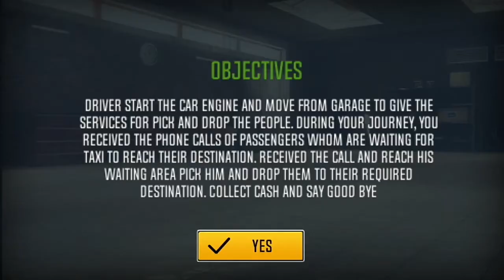Modern Taxi Drive Parking 3D Game | Taxi Games Android GamePlay 2020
🎮GAME INFO:

Play the most exciting taxi game simulator 2020 and become a crazy taxi driver 3d. Taxi car driving game is the best taxi driving simulator with a lot of fun and adventure. There are many types of taxis that can use advanced physics-based engines, so now you can choose the taxi you want to drive. Modern taxi game 2020 is free and much better than other taxi driving games. Passengers are waiting, so hurry up! 🚖 Taxi game Get ready to drive city taxi and pick up passengers in taxi driving simulator 2020. In the new era of the best taxi pick-up games, start the yellow taxi driving journey. Free Taxi Game 2020 takes the game to a whole new level by increasing the unique gameplay of taxi taxi impossible games. Taxi pick-up service is the best taxi new car game, you need to provide city taxi service for citizens who request to ride. After receiving the request on the mobile phone, immediately accept and drive the luxury car or crazy taxi to a fixed location on time. Use car driving simulator skills to navigate New York City roads and reach your destination within the time limit. As a crazy taxi avid driver, complete your journey without bumping into other vehicles to ensure safe driving. Taxi simulator game spans our busy cities and busy roads to achieve efficient public transportation. Compared with other taxi driver games, passengers can better experience the intelligent driving of high-tech traffic. Drive a mountain taxi in the most realistic taxi simulator 2020 and collect cash from customers in the metropolis. 👨🏻‍✈️ Car games Fasten seat belts and provide services to pick up and drop off passengers on off-road desert mountain roads. Driving taxis at mountain stations is full of exciting and exciting transfer tasks of Sim 2020. Pick up passengers from uphill off-road locations and take them to their destinations in European car taxi driving games on time. Feel the thrill of driving a new taxi game through deadly mountain peaks and impossible trails in the ultimate taxi simulator game. Reach uphill destinations through impossible mountain roads in the new taxi game 2020. Transport passengers safely by demonstrating fearless car taxi driving simulator skills in yellow taxi offline game. When driving in a mountain desert, the pick-up timer will increase your time level. Don't let them be late, otherwise your mission will fail in the taxi passenger game. Become the best taxi driver in the new taxi game 2020 town. Keep your eyes sharp and pick as many 3D taxi drivers as possible. Drive as a smart driver in a smart taxi driving game. 😍 Start your taxi driving career through taxi games and gradually develop into luxury cars, sports cars, racing cars and super sports cars. Every car you buy can be played in the city taxi and desert taxi modes. The stunning modern taxi driving parking 3d environment makes it a top free taxi game. Download taxi offline games for free now. 🥳 Features Amazing selection of different types of taxis High-quality graphics Realistic and smooth control of simulator car simulator 🚕Road GPS navigation 🚕 Real car engine sound camera different camera views 🚕 Amazing 3D environment multiple modes selection